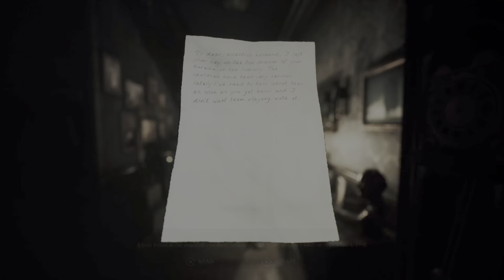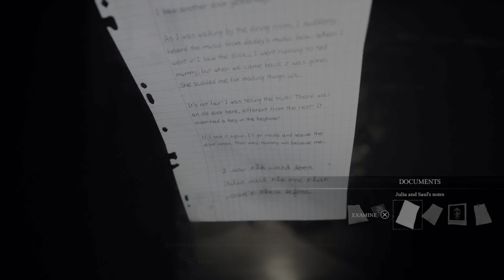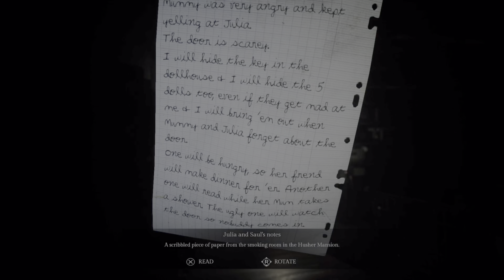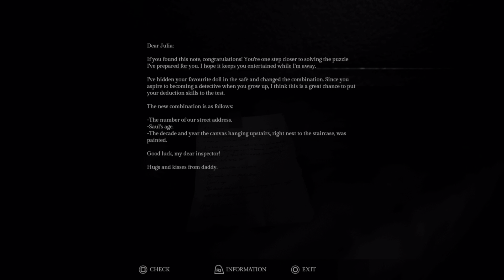Song of Horror [Mansion] #2